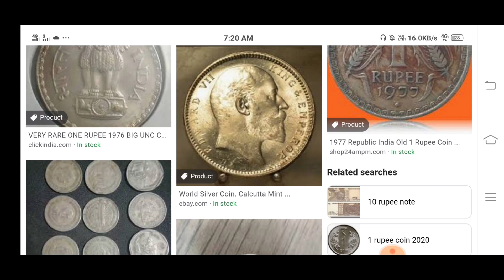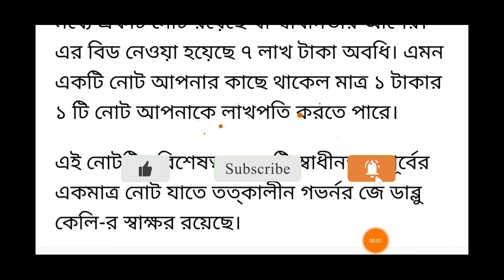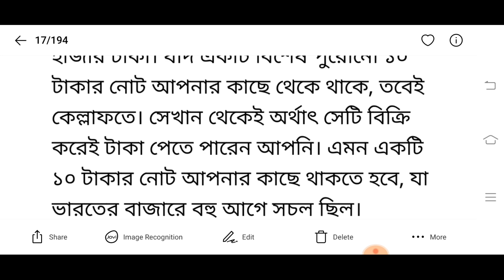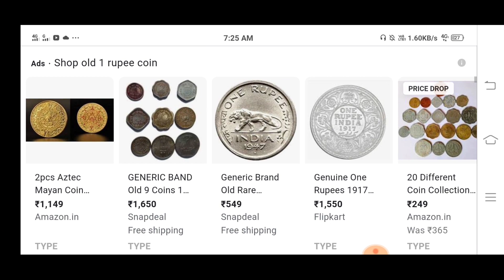১ টাকার নোট থাকলে আপনি হবেন লাখপতি। কোন কোন টাকা দরকার জেনে নিন।